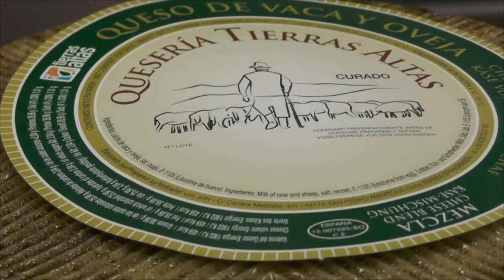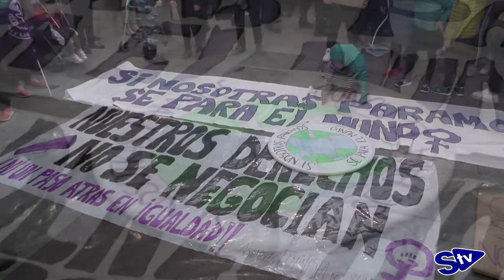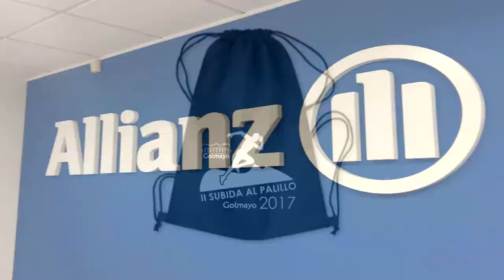Manifestación del 8-M en Soria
A las 19:00 horas arrancaba de la Plaza Mayor de Soria la manifestación del 8-M que ha contado con un seguimiento multitudinario. La cabeza de la manifestación la encabezaba una pancarta con el lema "Si nosotras paramos, para el mundo".